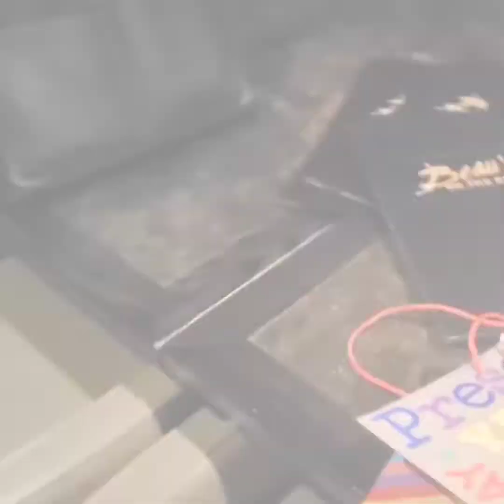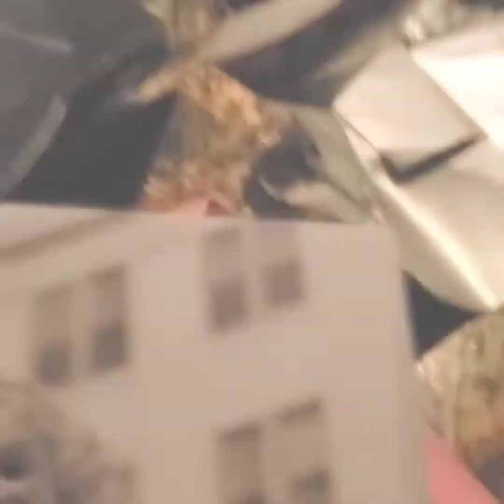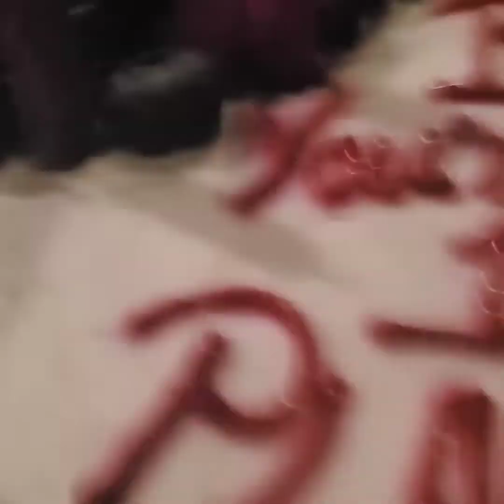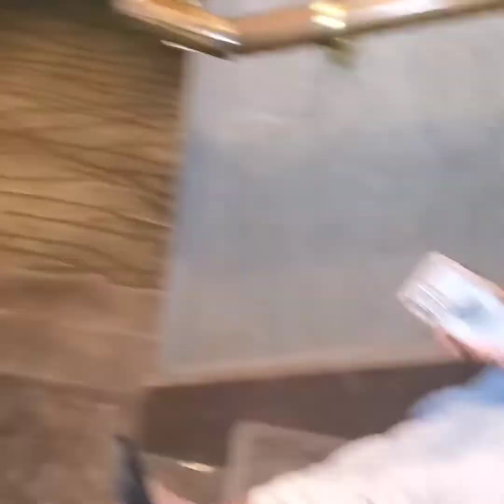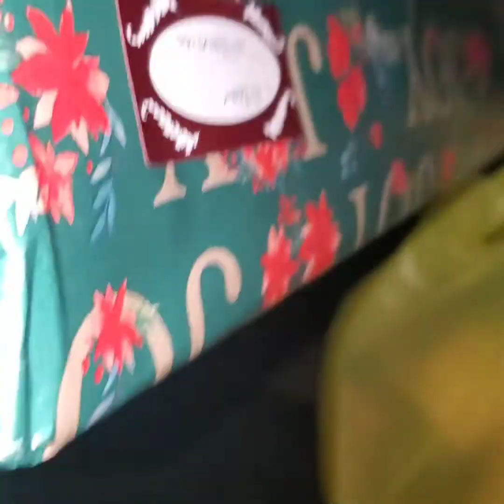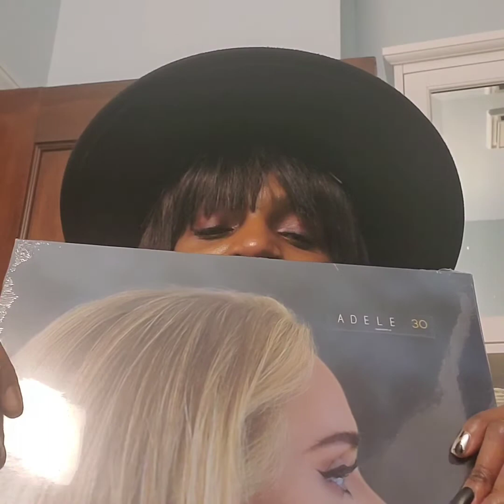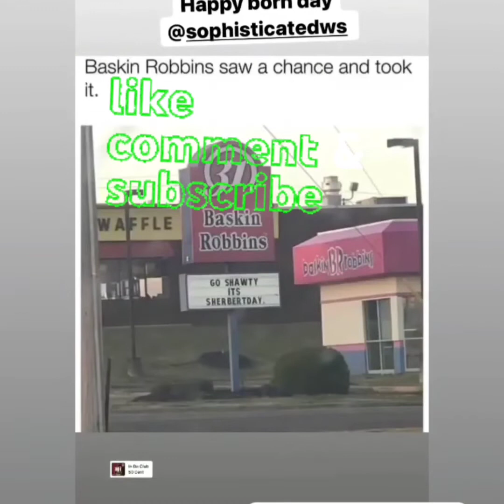SPECIAL SURPRISE | BIRTHDAY VLOG | EXPLORE NEW PLACES | DAILY VLOG | WEEKLY VLOG | PART 2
GUESS WHAT?  IT'S MY BIRTHDAY!

I had absolutely no plan for my birthday this year. So my friends suggested I should let them plan my birthday celebration. The idea sounded great to me. I upped the ante by requesting to know nothing about what they were planning. I LOVE SURPRISES!!! I asked them what kind of clothes I should wear and what time I needed to be ready. The rest was out of my hands. Get ready with me for my special day and see if I even got close to guessing the plan for the day.

Outfit:
Top: Medium

Popcorn Shop daily vlog weekly vlog

Exclusive Adele Vinyl Album

Payphone Purse

Taking Care of Me: A Master Plan: